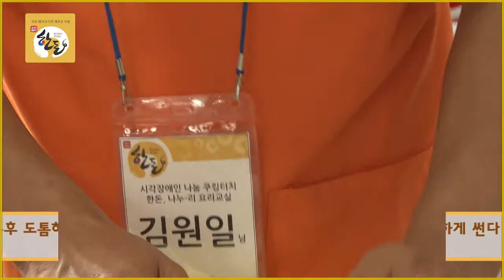한돈 이난우선생님 특강 - 나누리요리교실 3rd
제육볶음덮밥 & 연근샐러드